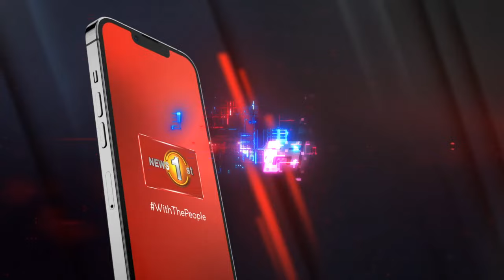චන්ද්‍රිකා වැව් කොමළිය ප්‍රචණ්ඩ වෙයි | Chandrika Wewa